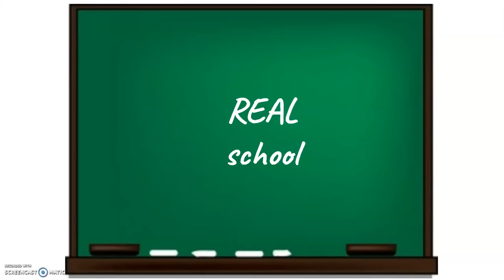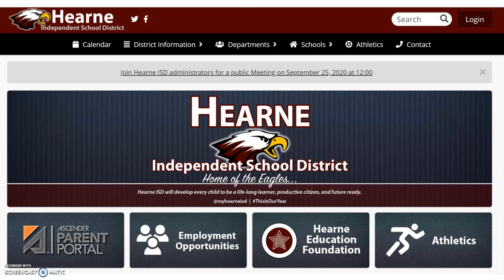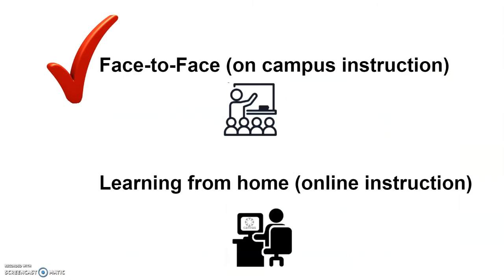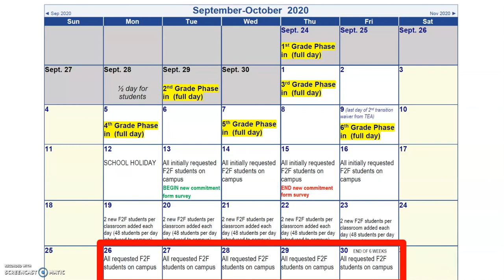Parent Video 9 25 20